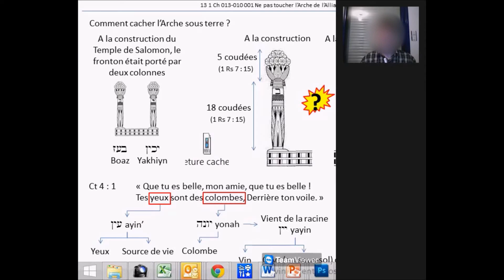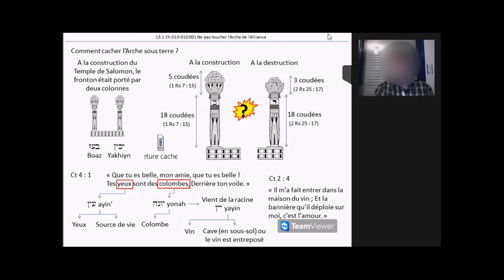Ne pas toucher l’Arche de l’Alliance (11 dernières minutes)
Il s'agit ici des 11 dernières minutes de la vidéo ) que YouTube a supprimées.